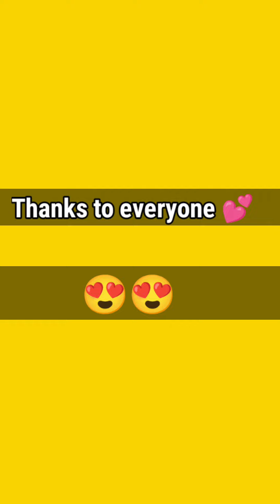Today's welcome 😍 Mgv jr college 🕉️